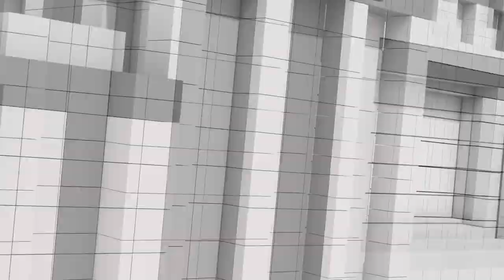[Full] วิเคราะห์ศาลรัฐธรรมนูญมีคำสั่งให้ พล.อ.ประยุทธ์ หยุดปฏิบัติหน้าที่ | คุยให้คิด | 27 ส.ค. 65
- ศาลรัฐธรรมนูญมีคำสั่งให้ "พล.อ.​ ประยุทธ์" หยุดปฏิบัติหน้าที่นายกฯ
- วิเคราะห์แนวทางความเป็นไปได้ "คำวินิจฉัย" กรณีนายกฯ 8 ปี
- พล.อ.​ ประยุทธ์ จันทร์โอชา ลุยต่อหรือพอแค่นี้
- บิ๊กป้อมเข้าทำเนียบครั้งแรก หลังรับตำแหน่ง "รักษาราชการแทนนายกรัฐมนตรี"

1. เว็บไซต์
2. แอปพลิเคชัน